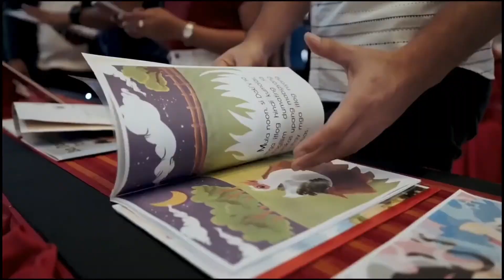Si Lotlot" Entry # ( Kuwentong Pambata - DepEd Storybooks )